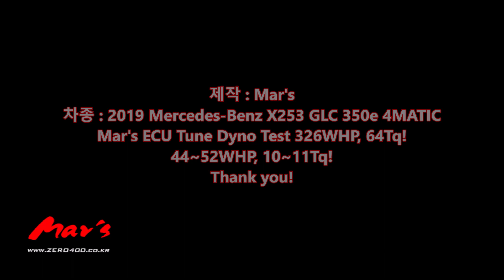2019 Mercedes Benz X253 GLC 350e 4MATIC Mar's ECU Tune Dyno Test 326WHP, 64Tq! 44~52WHP, 10~11Tq Up!